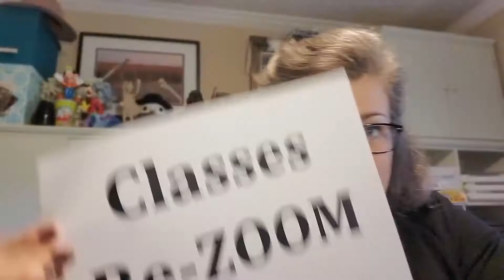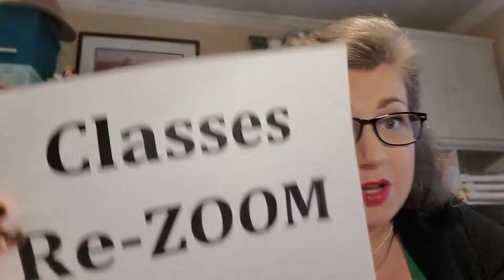Just Three Things, July 11th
1. Wed. Classes Re-ZOOM
2. School Supply Drive
3. Back to School Sunday